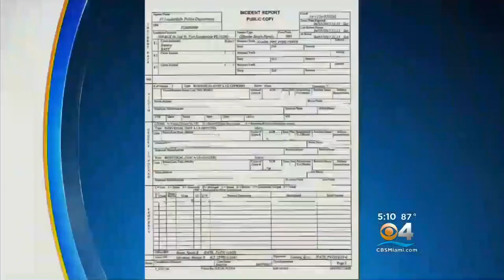Broward State Attorney's Office Reviewing Investigation Into Dolphins WR Jarvis Landry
CBS Miami's Carey Codd reports from Fort Lauderdale.